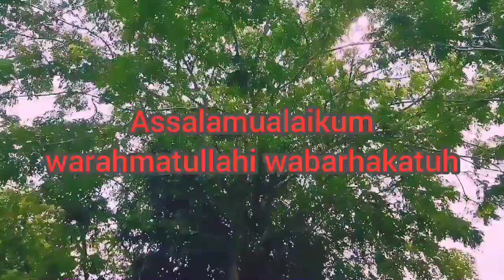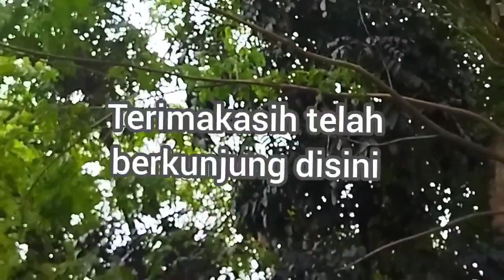Arti Tanda Firasat Seorang Pengantin ||PRIMBON JAWA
menurut kitab primbon Jawa apabila seorang pengantin melihat kejadian yang di luar nalar manusia itu di percaya suatu tanda atau firasat yang akan terjadi nantinya.
firasat Pengantin yang sudah lama di percaya akan membawa tanda untuk orang tersebut
arti firasat pengantin ini kami rangkum dari kitab primbon Jawa benar dan tidaknya kita kembali kan semua ini pada Tuhan yang maha kuasa untuk lebih jelasnya simak terus videonya